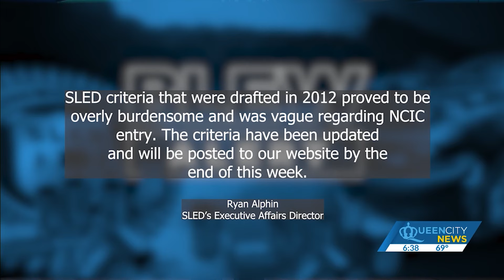SLED changes Blue Alert system following QCN investigation into attempted cop murder, K9 death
QCN INVESTIGATION LEADS SLED TO CHANGE PUBLIC ALERT SYSTEM: One week after a man tried to murder a McBee cop, killed a K9, and injured two other officers, SLED admits it failed to timely notify the public of an armed and dangerous man.